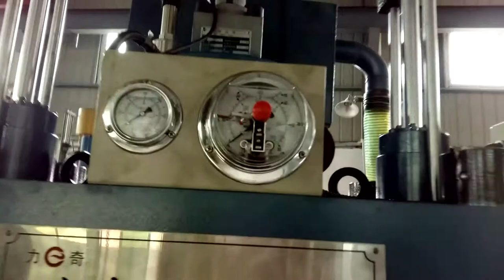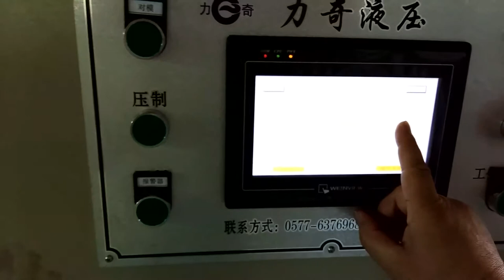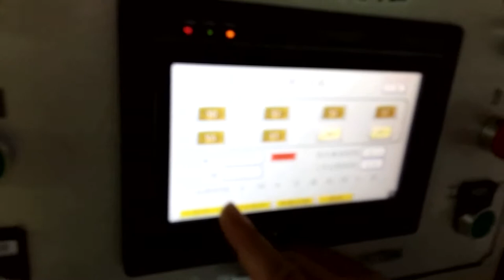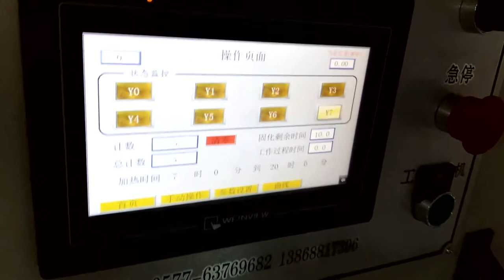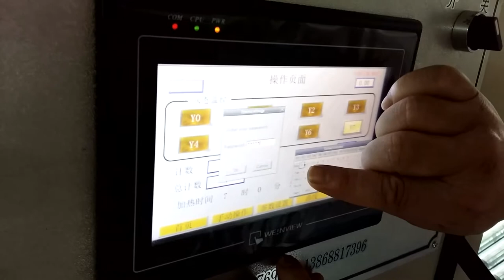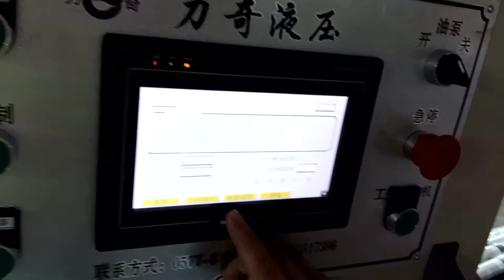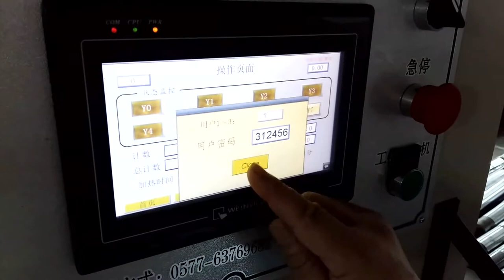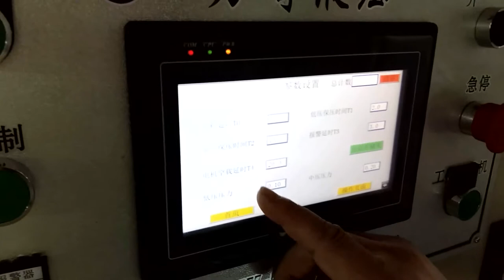hydraulic press for commucator liqi wendy